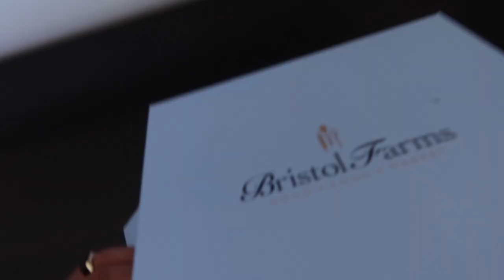BIRTHDAY VLOG PT.3: $4 MILLION CRIB IN MY MEGAN THEE STALLION FIT 😂 To Lit!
✿ N A Z J É  N O I R

M Y   C U S T O M   U N I T S

✿T E A M I  B L E N D S
GREEN TEA DETOX MASK